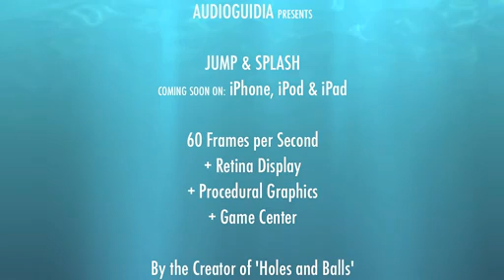Jump and Splash iPhone Gameplay